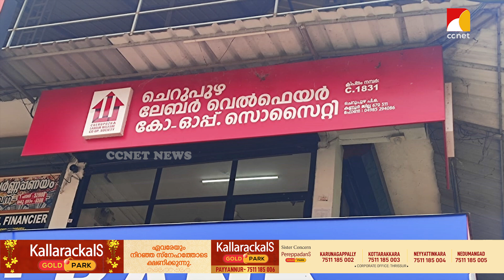ചെറുപുഴയില്‍ എല്‍ഡിഎഫ് പാനലിന് ജയം | സിസിനെറ്റ് വാര്‍ത്ത